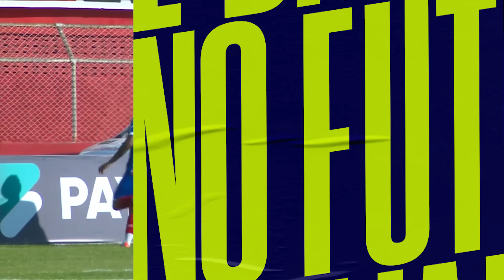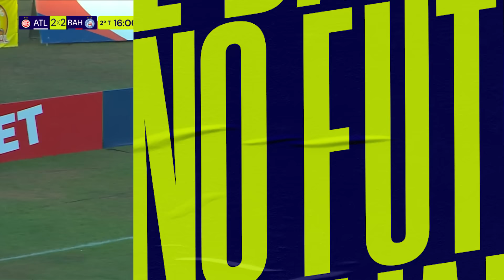ATLÉTICO DE ALAGOINHAS 3 X 3 BAHIA | MELHORES MOMENTOS | BaianãoNaTVE 2024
Em jogo com muita emoção, Atlético de Alagoinhas e Bahia ficaram no empate em 3 a 3 em partida disputada no Carneirão. Com o resultado, o Carcará chega aos quatro pontos, enquanto o Bahia faz o seu primeiro ponto na competição.

Os visitantes abriram o marcador logo no início da partida, com Lucas Aruba aproveitando de bola espalmada para abrir o marcador. O Atlético não demorou para empatar o jogo com Giancarlos em belo lance de bola aérea. Minutos depois, o Bahia retomou a liderança em cobrança de pênalti de Diego Rosa, mas o Carcará seguiu atrás do gol e empatou novamente com bom chute de Felipe Ferreira.

No segundo tempo, o Bahia volta a liderança do marcador em um lance que termina em chute de Jota e confusão da zaga dos donos da casa. Entretanto, o Atlético não jogou a toalha e voltou novamente ao empate com um golaço de Felipe Ferreira.

Agora, o Bahia retorna a Salvador para enfrentar o Jacobina na Arena Fonte Nova. Já o Atlético viaja até Riachão para encontrar o Jacuipense na Arena Valfredão.

A TVE é a casa do futebol baiano.